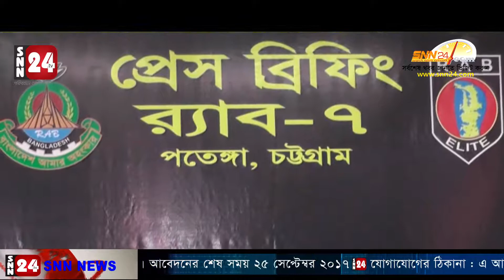নগরীতে দুই রোহিঙ্গা ইয়াবা পাচার কারী আটক